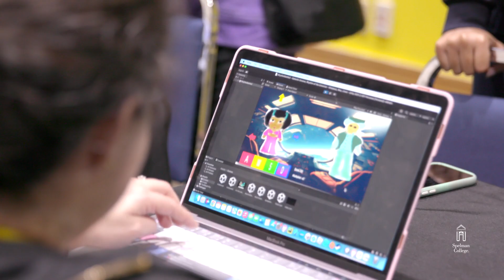2023 HBCU Game Jam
The HBCU Game Jam is an opportunity to welcome HBCU students interested in gaming, to the gaming and tech industries, through a fun and supportive event. In February 2023, more than 150 HBCU students from across the nation converged upon the Atlanta University Center to learn about game development, meet industry representatives, and participate in a hackathon.